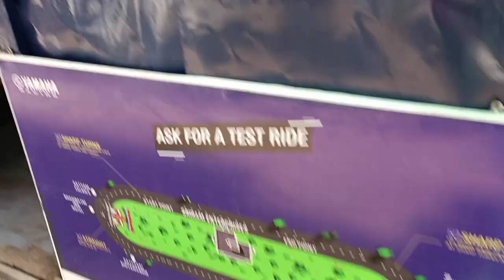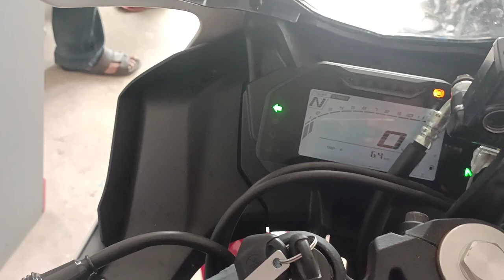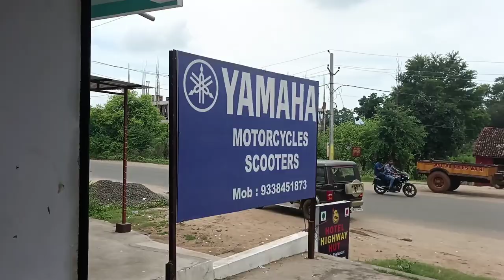R15 down payment bhawanipatna R15 v4 review video R15 v4 RACE Edition Review🥰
S S VLOGS...

this block is for R15 v4 full details and other down payment EMI and other details
:- Yamaha showroom Bhawanipatna
R15 V4 is the fully loaded features bike from 2.5 lakh    this bike from available from to the traction control

race edition is the expensive product of Indian tolar market from R15 v4
this bike is Indian number one most feature loaded bike from the India
under 2.5 lakh is the most unique and stylish bike from this bike
so expensive unique look and expensive power from the this bike from R15 V4 engine power is the 155cc bike